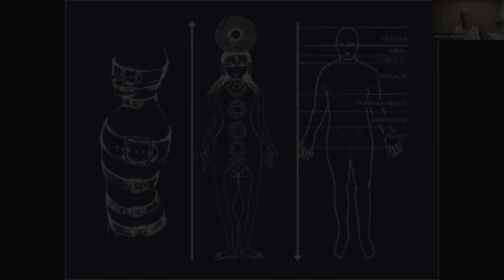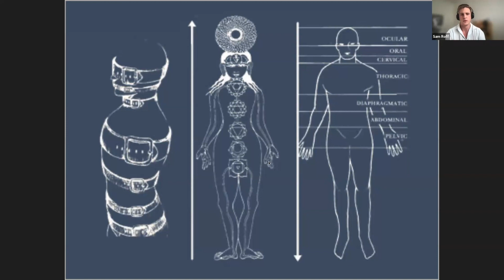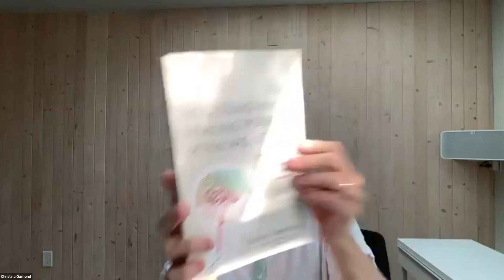Energetic Regulation Accelerates Awakening (w/Chris Guimond)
A powerful, insightful conversation on Energetic Regulation I had with the beautiful Christina Guimond.  Chris is an awakening/TRE facilitator endorsed by Angelo Dilullo @SimplyAlwaysAwake

TIMESTAMPS:
00:00 Intro
03:20 Discussing Vipassana in the Goenka Tradition and Intense Energetics Throughout Awakening
13:55 Where the body holds trauma (and why)
24:58 The implications of releasing trauma for spiritual unfoldment
30:23 What actually is equanmity:  Feeling better?  Or being with what is.
34:10 Chris's 14-year Goenka Vipassana Meditation Experience Critique
42:50 Doing belief work alongside energetic regulation in Times of Despair
47:29 Do we need to address the story to resolve emotional tension and trauma or not?
56:47 TRE can trigger awakening!
1:02:03 Is TRE for everyone?
1:07:31 Chris Facilitates Awakening
1:09:11 Polyvagal Theory
1:12:08 Discussing other powerful energetic regulation practices

Christina Guimond is an awakening and TRE facilitator who's been endorsed by Angelo Dilullo to facilitate others.  In 2001, she began practicing Vipassana in the Goenka Tradition where she had an initial awakening.  Over the next 14 years, she persevered through retreat after retreat - expereincing jhana states and extraordinary states of consciousness, where she finally intuitively suspected that the meditation was taking her in the wrong direction.  In 2015, she underwent a spontaneous second awakening after coming up against a spiritual wall.  She later discovered a self-help technique TRE while looking to find solutions to help her son out of deep, chronic drug addiction.  She believes that without discovering TRE to help ignite deep emotional integration, her awakening wouldn't have unfolded smoothly with the balm of deeper equanimity.  Later in 2016 she discovered Gary Weber who supported her to work through many deeply held beliefs, attachments and conditioning.  Gary also introduced her to the teachers of Ramana Maharshi.  Her practice deepened.  She then met Angelo who guided her to deeper intimacy with non-dual realization before realizing anatta, no-self, or full liberation.  With her facilitation, she takes a holistic approach.  However, it has been my experience that we need to go fully into that human experience to know that we are indeed that Reality.'

I hope you get as much out of this conversation as I did.  It was a pleasure to talk with Christina.

My channel is a resource for helping you reduce suffering in daily life through the application of root level solutions.  This is advocated with orientating toward Awakening/Non-Dual awakening, Source-code emotional integration using somatic (emotional) inquiry and taking on an empirical, open hearted investigation of core beliefs and perceptual overlays that innocently accrue in childhood and create suffering.

If you resonate with teachers such as Angelo Dilullo, Ramana Maharishi, Jeff Foster, Suzanne Chang, Violet Synergy, Joseph Goldstein, Scott Kiloby, Michael Taft and Adyashanti - you’ll find this material very relatable.